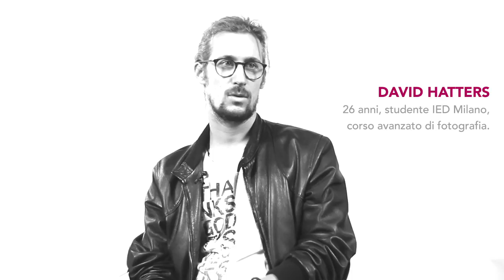David - Istantanee di vino Young&wine edition 2012